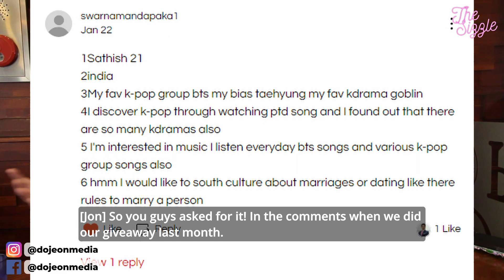Dating Rules In Korea Part 1! | [The Sizzle EP. 27]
We're The Sizzle!  The K-CULTURE show discusses everything from music, and fashion, to sports and entertainment with our take on social issues!

February is the month of love and romance!  We kick off this month with dating tips in South Korea!

MUST-READ ARTICLES!
Top 5 Korean In Real Life (IRL) Dating Rules!